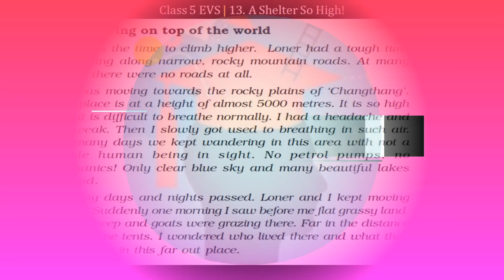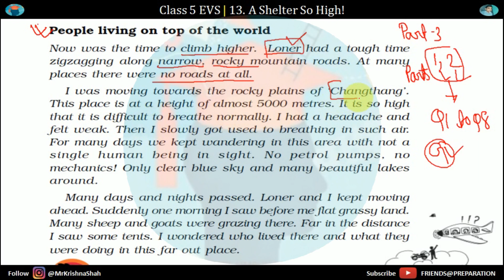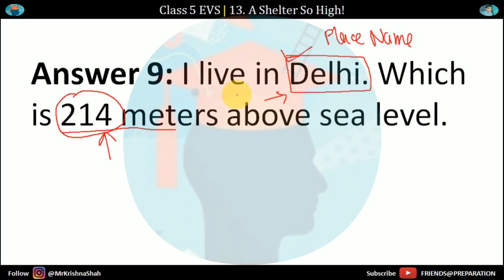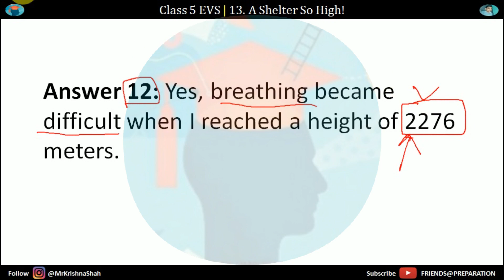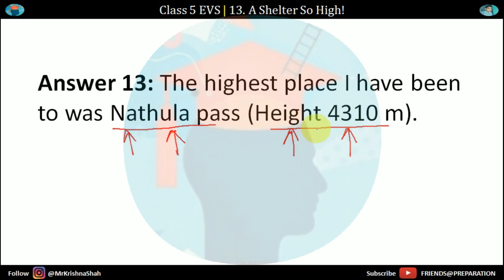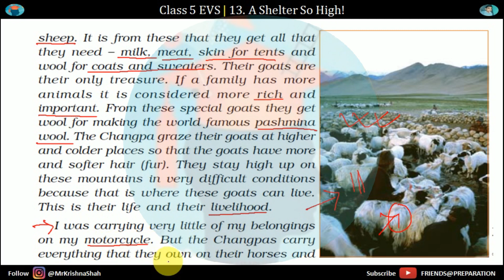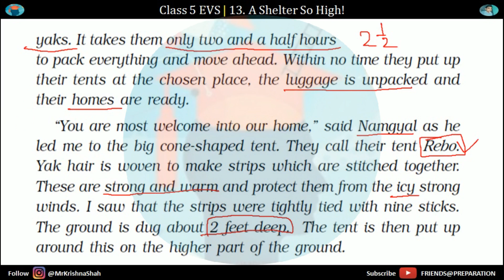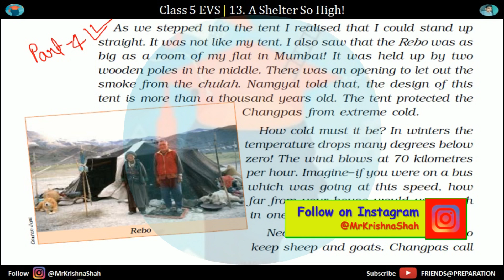Shelter so high Chapter 13 Class 5 EVS - Part 3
Welcome to "Shelter So High" from Chapter 13 of Class 5 Environmental Studies (EVS) curriculum. In this engaging educational video, we embark on a fascinating journey to explore the importance of different types of shelter on @FRIENDSPREPARATION by @MrKrishnaShah.

In this chapter, students will gain insights into the various types of shelters found around the world and the diverse factors that influence their construction. We delve into the remarkable architectural marvels that humans have created over centuries, adapting to their geographical locations, climates, and cultural traditions.

Part 3 of "Shelter So High" aims to ignite students' curiosity and appreciation for the ingenuity behind the creation of different shelters.

Search

For your business queries & feedback
All rights are reserved by   @MrKrishnaShah
Shelter so high,
Shelter so high Chapter 13,
Shelter so high Chapter 13 Class 5,
Shelter so high Chapter 13 Class 5 EVS,
Shelter so high Chapter 13 Class 5 EVS Part 1,
ncert class 5 evs a shelter so high,
Shelter so high Chapter 13 Class 5 EVS question answer,
Shelter so high Chapter 13 Class 5 question answer,
Shelter so high Chapter 13 question answer,
Shelter so high Class 5 EVS question answer,